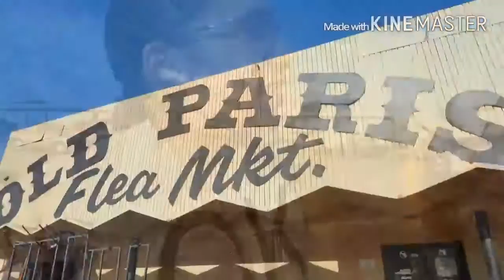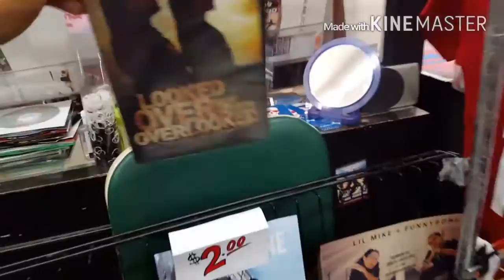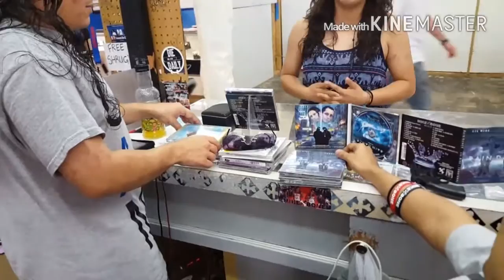405 Music with MIKE & BONE 1 month before we shut it down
Vlog - Mothers Day at the 405 Music booth inside Old Paris Flea Market with LIL MIKE & FUNNYBONE As Seen On TV! 4 weeks later on June 5th 2016 we shutdown our spot to Tour more.

FLEA MARKET BOOTH IS CLOSED!!!

Get FREE Downloads, T-Shirts, Hoodies, Posters, Signed CDs, Coffee Mugs & More
(All purchases go to help us continue bringing New Music)

RAPPERS - DANCERS - SPEAKERS!

☆☆LIL MIKE + FUNNYBONE☆☆
Music Online Everywhere!
(Links Below)